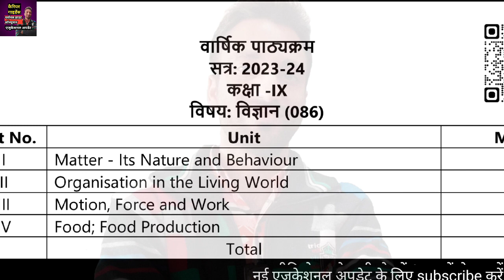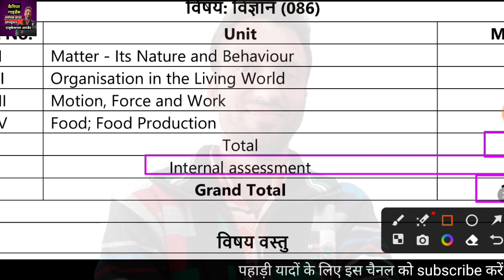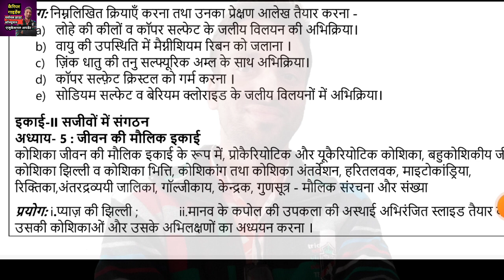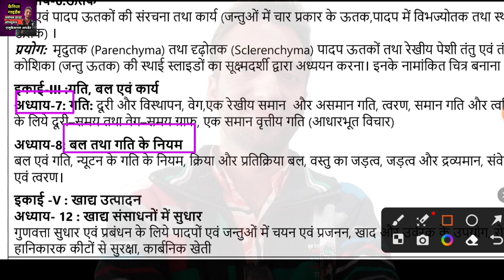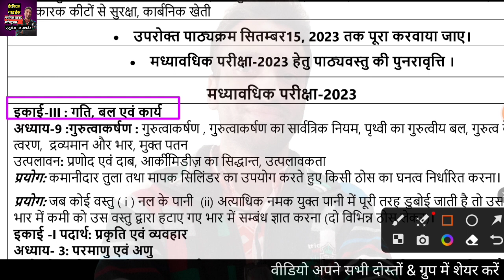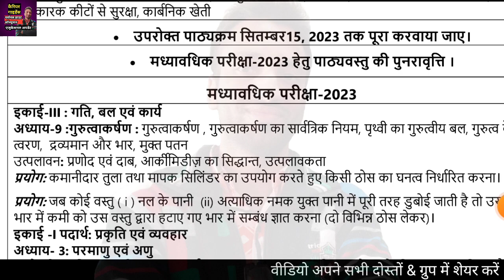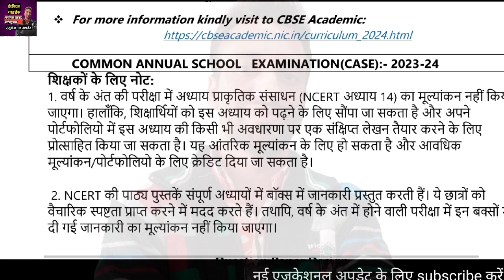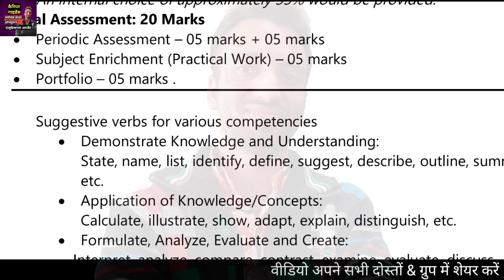2023-24 ScienceTerm Wise Syllabus & Exam Pattern Class-9 || CBSE & DOE कक्षा9_विज्ञान-टर्म पाठ्यक्रम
सत्र 2023-24 क्लास 9 CBSE के साथ DOE ने भी हिंदी का पूरा फाइनल सिलेबस पेपर पैटर्न के साथ जारी किया। पूरी वीडियो देखकर समझे और अपने सभी दूसरे दोस्तों और ग्रुप में जरूर शेयर कीजिये। धन्यवाद